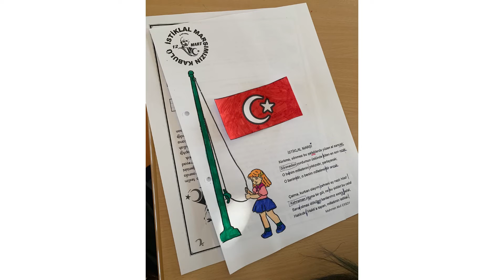Vöhringen Bölgesinden Sınıf İçi Etkinlikler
Bölge öğretmeni Lamia Büşra Yeşil tarafından hazırlanmıştır.